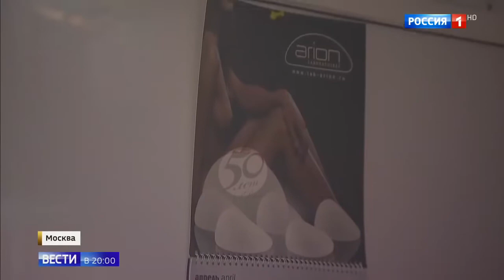Клиника красоты еще одна пациентка впала в кому после пластики Россия 24 YouTube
В Москве пациентка впала в кому после пластической операции. Со слов родных, девушка хотела чуть-чуть подправить носик. Выяснилось, что один из докторов, проводивших операцию, оказался замешан в скандальном деле другой элитной клиники пластической хирургии "Медланж".
врач, сейчас, хирургия, парк, метро, мкад, погода, соловьев, россия 24, авария, в мире, россия 1, дональд трамп, тв, центр, путин, общественные, новости, сит...